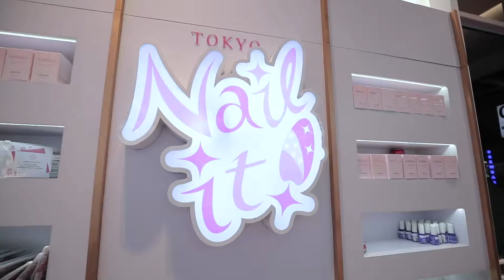LIFE IS BEAUTIFUL BY M LIFESTORE MAGAZINE เดอะมอลล์ไลฟ์สโตร์ งามวงศ์วาน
เดินที่เดียวครบสวยกลับบ้านได้ เดอะมอลล์ไลฟ์สโตร์งามวงศ์วาน THEMALLLIFESTORENGAMWONGWAN จัดพื้นที่ COMFORT ZONE ของผู้หญิงไว้ครบครันทุกความต้องการแบบจุใจ ซึ่งวันนี้ เพียว เพียวรินทร์ กอศิริวลานนอท์ นักแสดงวัยรุ่นพาเดินชมและชอปผลิตภัณฑ์ความงามที่โซน BEAUTY HALL, BEAUTY&WELLNESS และ BEAUTY PARLOUR เป็นไอเดียให้สาวๆ ได้ SPARK JOY จุดประกายความแฮปปี้ที่นี่รับรองว่าสวยครบจบในที่เดียว